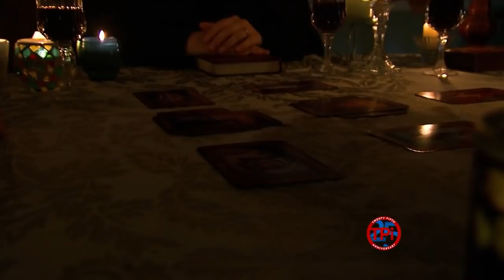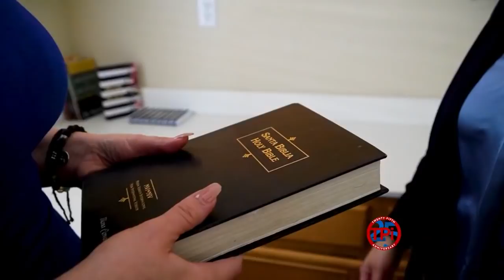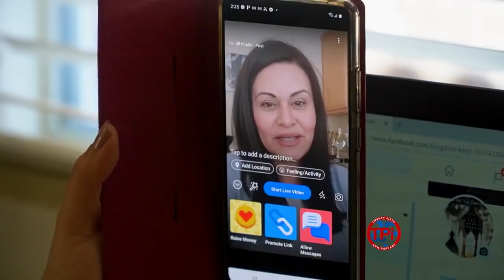'I Accepted the Identity Demons Gave Me': Ex-Witch Details How God Rescued Her From the Occult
Illiana Soltani was searching for meaning in her life. Her search led her to the occult. She got so deep into the occult that she earned the title 'little witch.' For years she practiced witchcraft until one day she looked in the mirror and saw something disturbing. It sent her running for help and into the arms of Jesus. Here is her inspiring story.